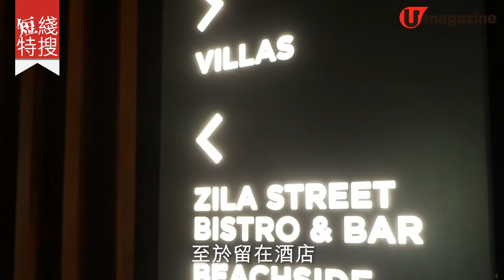【芭堤雅自由行】型格設計!芭堤雅話題酒店 單幢Villa、夕陽靚景infinity Pool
近年 泰國芭堤雅 的型格 度假村 愈開愈多，好似去年開幕的 Mason Pattaya，靚爆 Infinity Pool 吸引不少泰國網紅入住打卡。等之後泰國解禁，疫情放緩，一於去玩返兩日一夜，relax 吓。

【info】
Mason Pattaya
房價：Garden Pool Villa 每晚 2,894 港元、Beachfront Grand Pool Villa 每晚 7,545 港元、uble Grand Pool Villa 每晚 10,195 港元
地址：285 Moo 3 , Sukhumvit Road , Na Jomtien Sattahip , Chonburi 20250
備註：房價已連早餐、mini bar 飲品小食、每日 45 分鐘按摩體驗（須提前預約）及稅項
全方位緊貼《U Magazine》社交平台